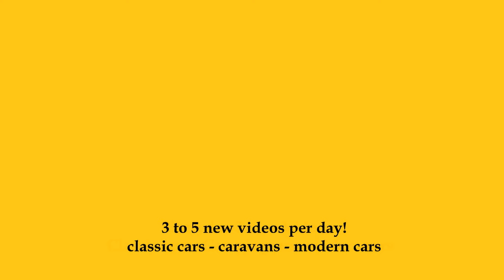1979 Alfa Romeo Alfetta GT 1.6 - Exterior and Interior - Retro Classics Stuttgart 2024